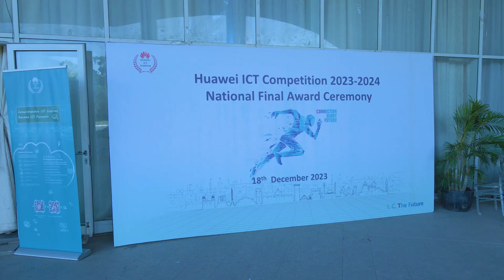Huawei and Nigeria to launch new ICT scholarship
Discover the latest initiative from Huawei Nigeria in collaboration with Dr. Bosun Tijani, Nigerian Ministry of Communications, Innovation & Digital Economy. Highlighting the event held on December 18th, this video showcases the award ceremony of the 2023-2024 Huawei ICT Competition National Final and the launch of the "Seeds for the Future" Scholarship. The program aims to annually award 500 thousand Naira to 100 outstanding Nigerian ICT students and offers exchange opportunities in China for 10 select students. Join us for a look at this significant step towards enhancing ICT skills and education in Nigeria.